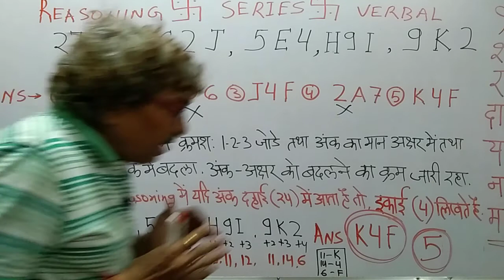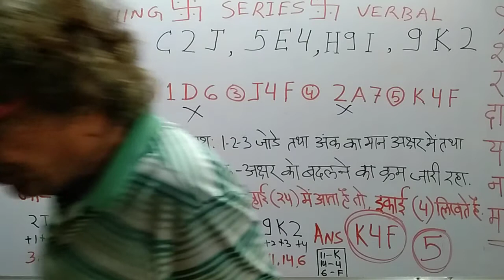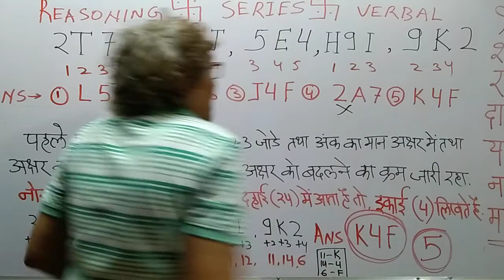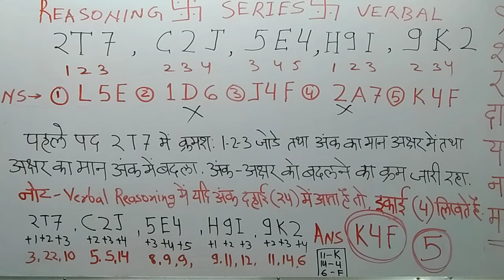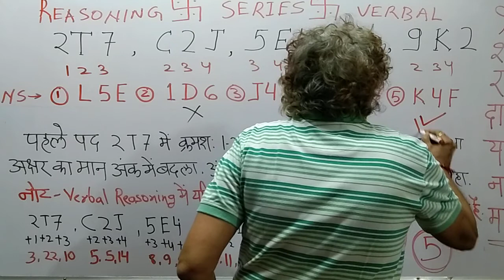IBPS CLERK 2021 SPECIAL । Possible Problem । Video 16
Dear students ,
Keeping in view IBPS CLERK 2021 PRE exam , we have started a series of video for those question which is expected to come in mains exam. we will upload specific question and there solution with trick.